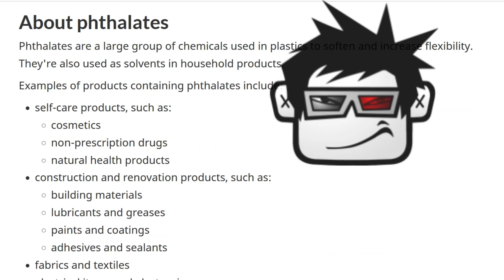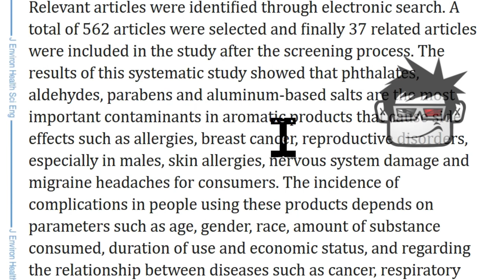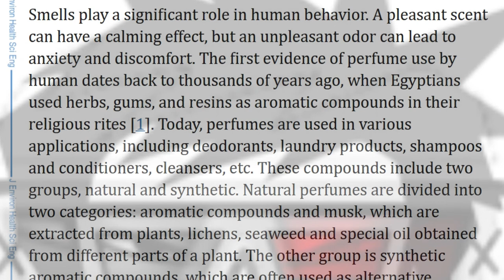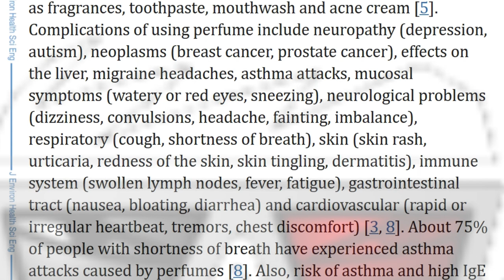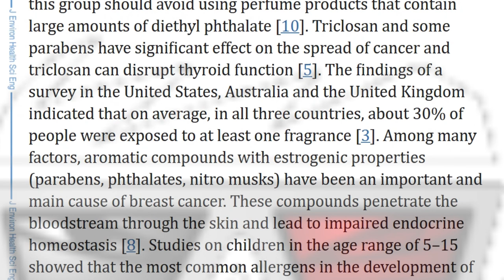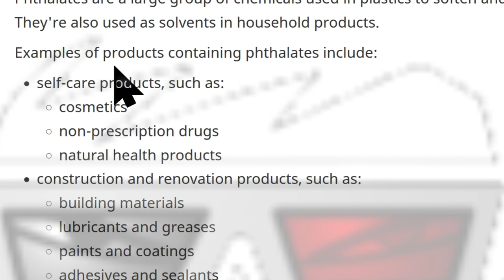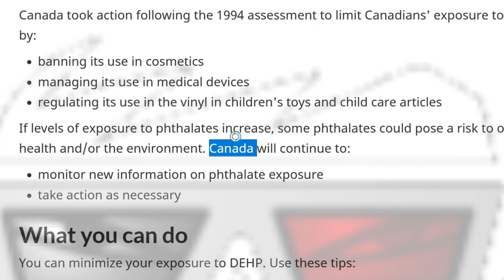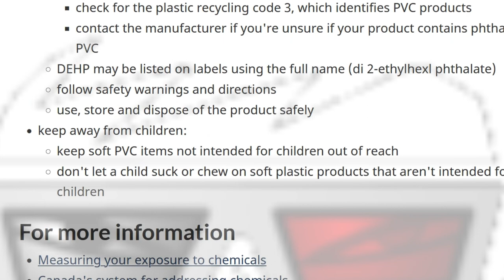Fun with Phthalates (TRAILer Mix)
Evaluation of pollutants in perfumes, colognes and health effects on the consumer: a systematic review